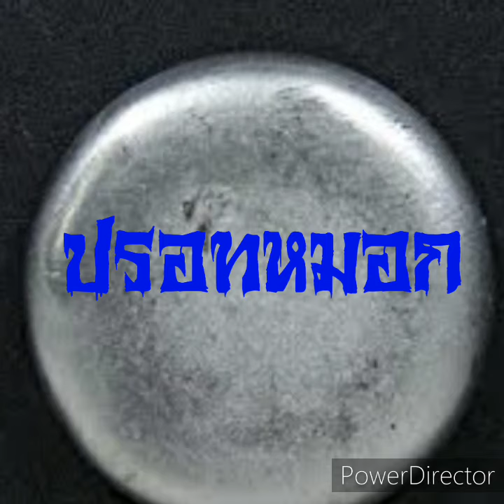ปรอท(ป่า)หมอก,เครื่องราง,ของขลัง,ความเชื่อ,เรื่องเล่า,เรื่องแปลก,ลึกลับ,อาถรรพ์